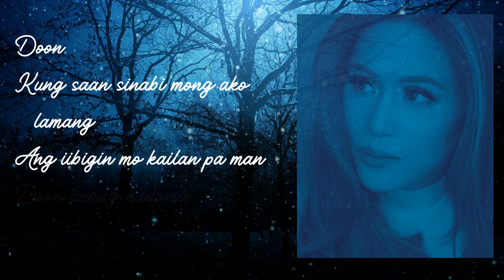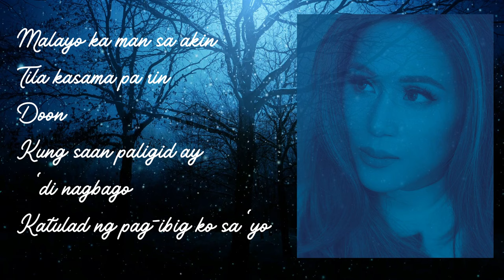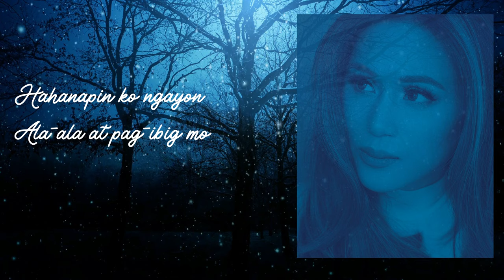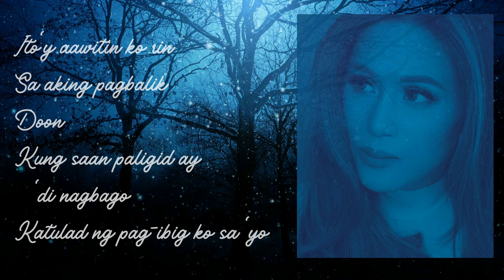Toni Gonzaga - DOON (from "Ikaw Sa Puso Ko") - lyric video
DOON - theme from the GMA7 show "Ikaw Sa Puso Ko" - Toni Gonzaga
music and lyrics: Trina Belamide
arranged by Gino Cruz